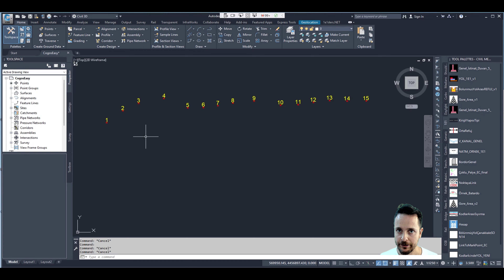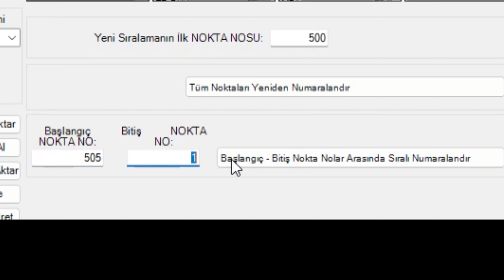COGO Nokta No Yeniden Numaralandırma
Civil 3D'da Renumber ile noktaları yeniden sıralandırmak mümkün. Ancak tam istediğimiz pratiklikte değil. Sizlerle paylaştığım eklentiyle bunu yapmak artık çok daha kolay. Eklentiye güncelleme geldi lütfen yenisini kurmayı unutmayın.